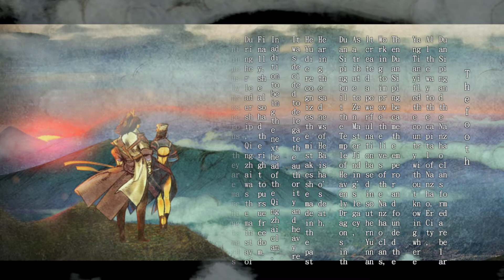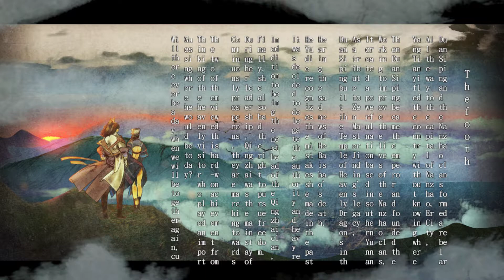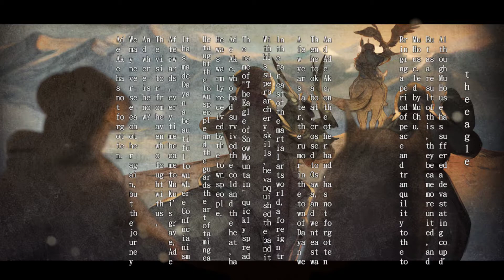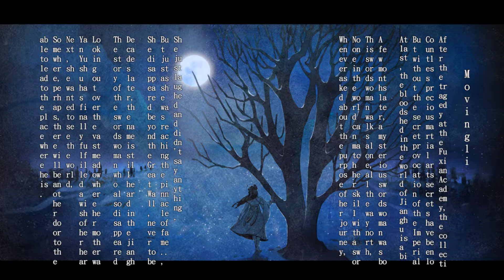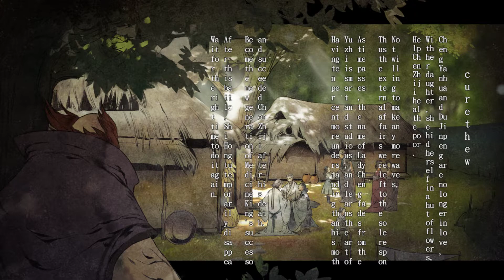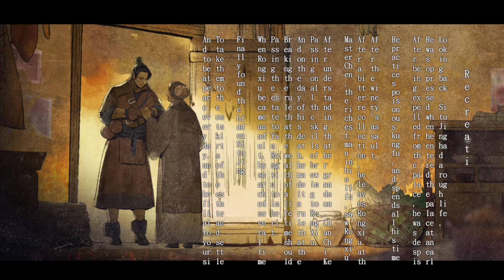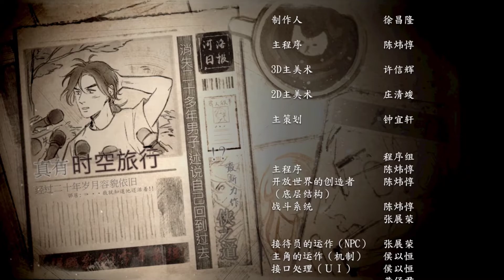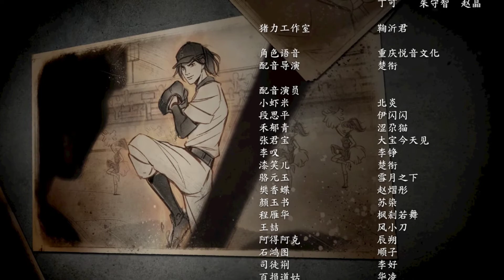河洛群俠傳 The Books Of Dragon (炼狱模式) Part 30: Hell Mode Complete!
We finish the game on hell mode. It has been a fun journey.